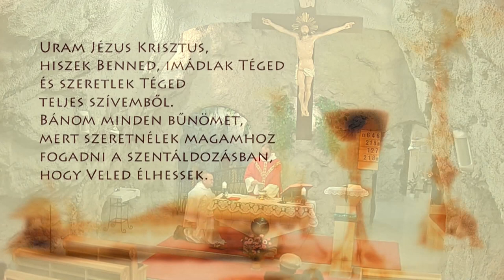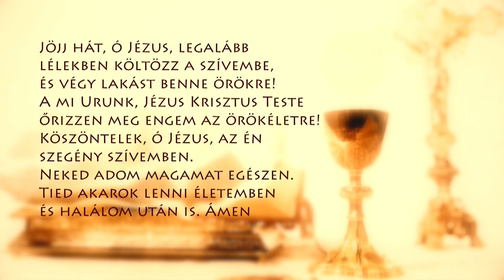Szentmise a Sziklatemplomból – P. Csóka P. János – 2023.11.22.